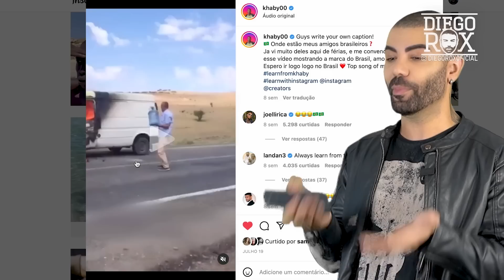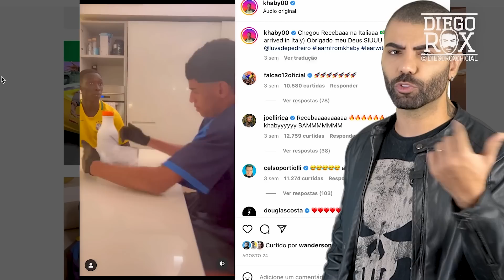''MENTIROSO''. Luva de Pedreiro ENGAN0U todo mundo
O futuro profissional de Luva de Pedreiro já está definido, e, se esta é a notícia que você tanto esperava da coluna Leo Dias, então: RECEBA! O maior influenciador esportivo do Brasil nunca pensou em desistir da carreira.

Estude, trabalhe, vá fazer exercícios na academia perto de você, mas não dedique sua vida se preocupando com cenário polític0, a história sempre se repete. Use seu tempo estudando sobre investimento agora. Cdb, fundos imobiliários, tesouro direto etc...
Você pode investir através de corretoras de valores como Rico investimentos, Kinvo, xpinvestimentos, thinkwithgoogle, toro investimentos, genial corretora etc. assim como pode procurar saprender sobre vender como afiliado no google ads, aprender venda de produtos digitais como afiliado, monetizze google ads, meu negocio google, uol afiliados, marketing digital afiliados,
o fundo suno, a oiwarren investimentos etc. mas se você já estiver rico e nada disso te importa, já que sua vida está fácil, envie dinheiro para o exterior, mais especificamente, minha conta bancária kkkkkkkk. tô z0ando.
Abraço!